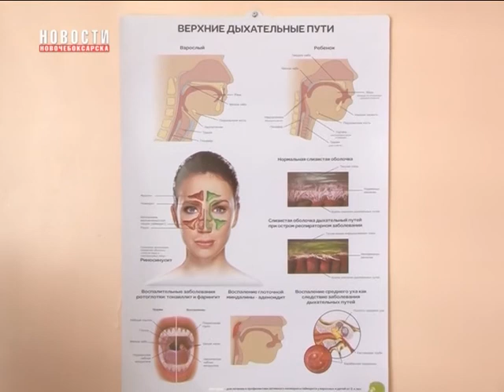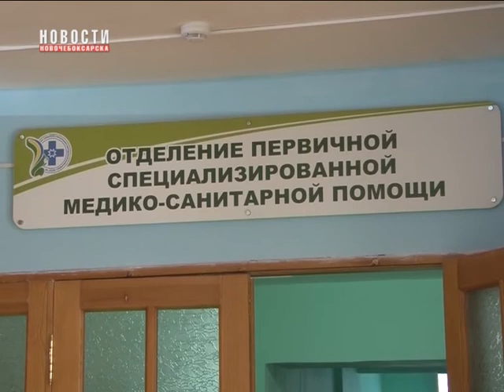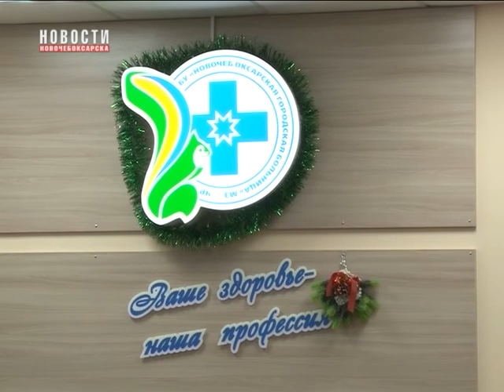«В ритме жизни» – Советы доктора – как уберечь себя от вирусных заболеваний